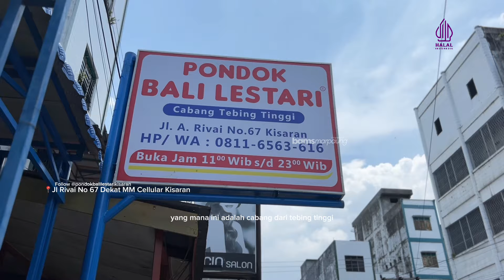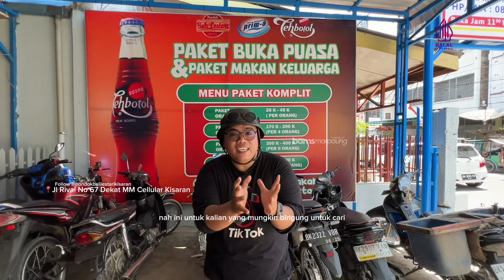PONDOK BALI LESTARI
Telah hadir di Kota Kisaran “PONDOK BALI LESTARI” di Jl Rivai No 67 Kisaran

Dengan Andalan Bebek Cabe Ijo dan Makanan Khas Tebing Tinggi